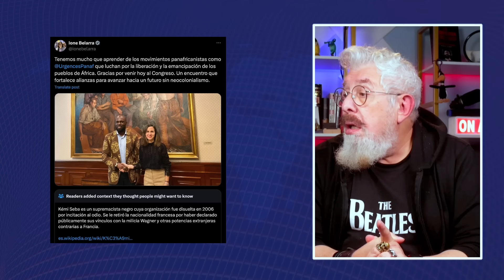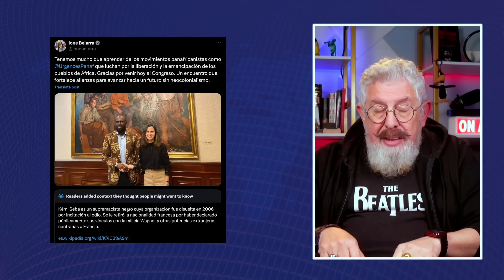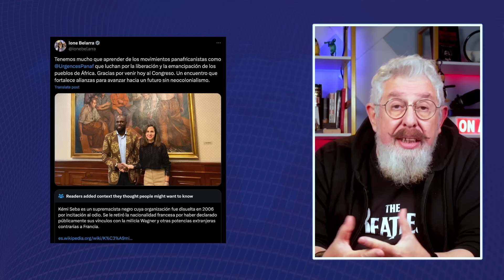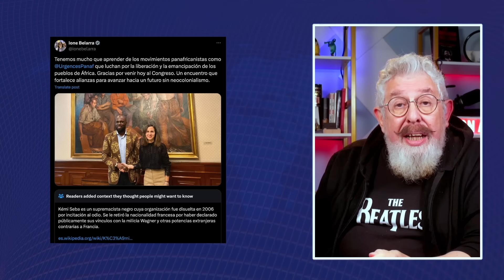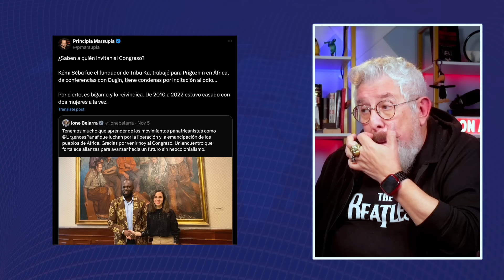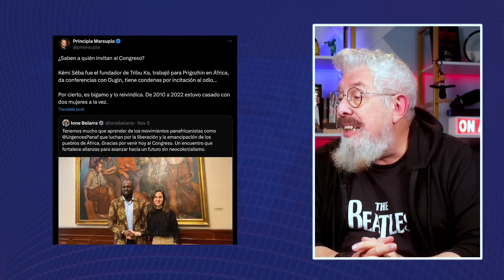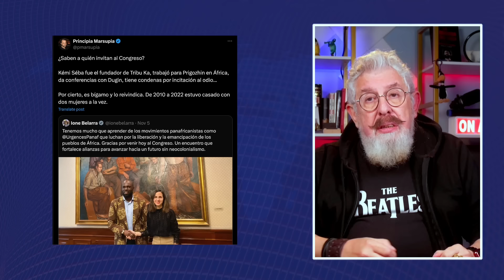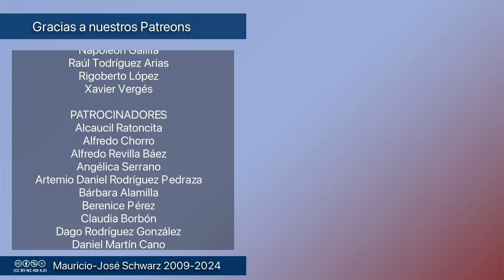Revista - Podemos lleva al congreso español a un supremacista "racial" antisemita bígamo. Todo bien